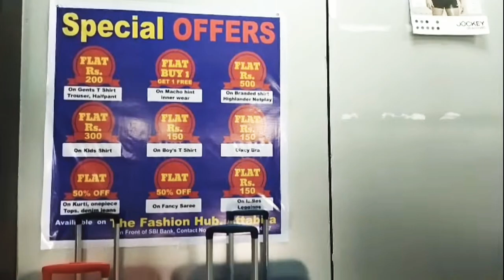BHR Vlog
Bhr Vlog Mall

Attabira Location Big Mall

The Fashion Hub Shopping🛍️Mall